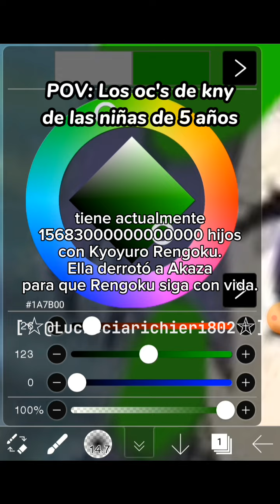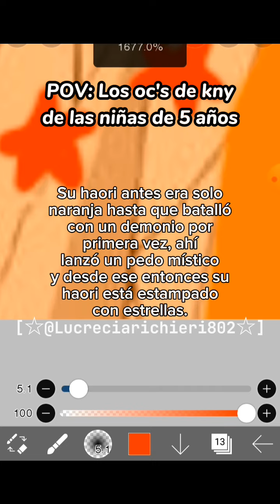🗿🍷- ⚠️NO ORIGINAL⚠️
Sabía que iba a quedar largo-

bueno, lo subo ahorita porque después no tengo espacio en el celu 😔👊

TODOS LOS SANTOS DÍAS ME APARECEN ESTE TIPO DE VIDEOS-
(y me gusta así que decidí hacer el mío- 😏) así que ahí tienen a "Tuculito sakayama", JAJAJAJSJSJ-